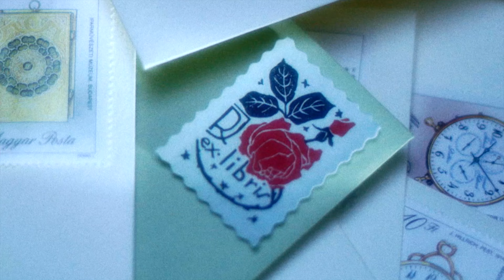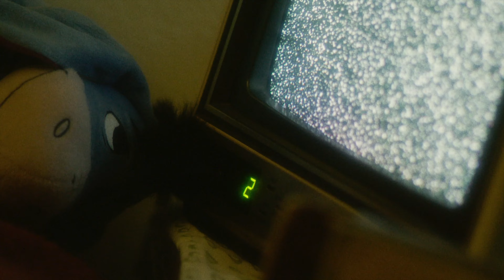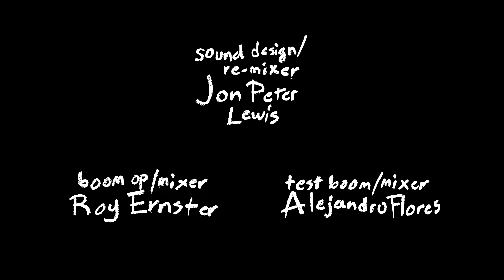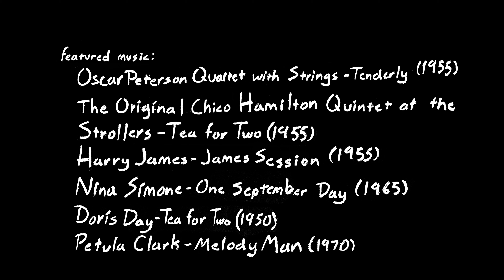(at a certain point in time) | FULL MOVIE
A short film about love, distance, and strangers... closer than they know.